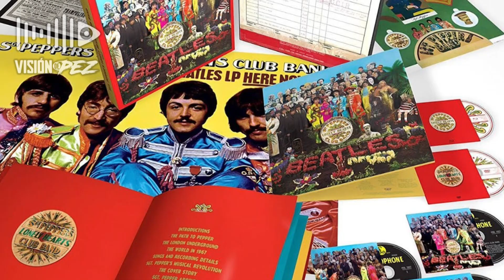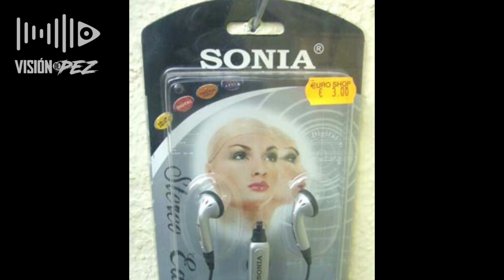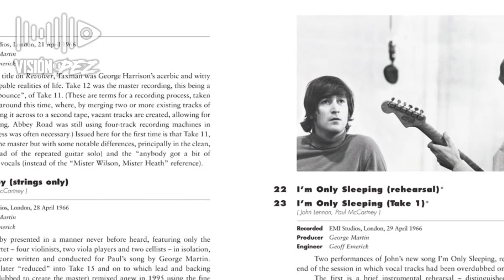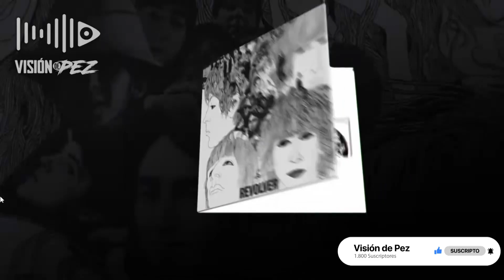🔥The Beatles Revolver Box Set! - Lo que tenes que saber!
El séptimo disco de TheBeatles , "Revolver", será el nuevo material de en ser reeditado con un boxset de lujo! Enterate de todo en este video! Para muchos especialistas de la prensa musical y público lo consideran su mejor disco y algunos el mejor disco de todos los tiempos!

OTROS VIDEOS!

Idea, Guión, locución, producción, edición y gráfica:  Julio Barboza

Tema de cortina al inicio y final: "KnockOut" de TrackTribe